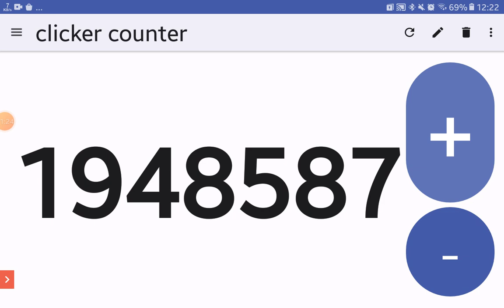I finally reached 1.95M clicks!!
Hello! This video 🎥🎥🎥 I am back to the clicker counter, I have been clicking a bit, but I just didn't upload them to youtube. However, I did make this for my 1.95 million clicks, only 50K more until 2M, which will be even more exciting.

I did pause the screen recording a few times (i did still click), that's because i don't have enough storage space left. my idea was to pause the video, then unpause.

The category for this video is "Travel & Events" because it is an event for my clicker; where I reached 1.95 million clicks.